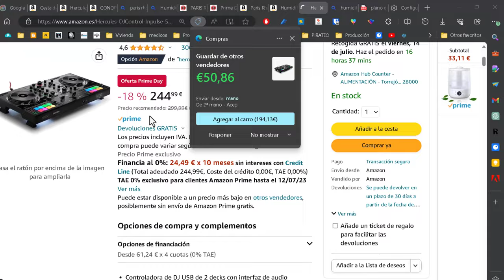Cómo desactivar cupones de compra y ofertas de Edge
Tutorial para desactivar Ahorre tiempo y dinero con Compras en Microsoft Edge